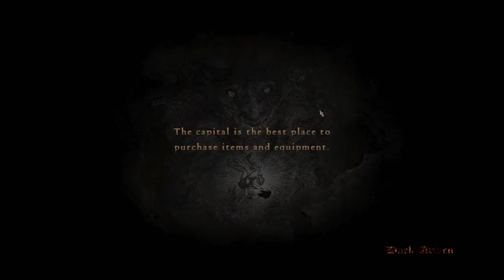Dragon's Dogma: Dark Arisen Part 2: Horny Hydra (1080p 60FPS)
Original Upload Date: 25th January 2016
Dragon's Dogma: Dark Arisen, a game I've been really hyped for, has finally been released! Welcome to the first fresh LP of 2016!

Welcome to my let's play of Dragon's Dogma: Dark Arisen , in this episode: We create a new...incredibly attractive hero.

What is Dragon's Dogma: Dark Arisen? (wiki):

Gameplay
New quests await the Arisen on the cursed island known as the Bitterblack Isle which is located on the outside of Gransys. Players will face new fearsome enemies and discover valuable treasures. Players will be able to take their characters to new heights with brand new high-level skills and augments as well as all new weapons and armour sets.

The expansion pack features stronger foes than the original game. As such the game will prove a challenge for both new players and veterans alike.

Included content
Dragon's Dogma: Dark Arisen is the re-release of the original game containing massive new content. The game was revealed at the 2012 Tokyo Game Show. This release contains the full original Dragon's Dogma game, with all original Downloadable Content (bonus quests and cosmetic items pre-loaded; armour and weapons available to buy from merchants), plus new additions such as new enemies, quests, locations, character customization, weapons and armors.

Owners of the original Dragon’s Dogma will receive 100,000 Rift Crystals, an Eternal Ferrystone and the Gransys Armour Pack consisting of six brand new costumes for free, upon purchasing Dragon’s Dogma: Dark Arisen.

For those that missed Dragon’s Dogma the first time around, Dragon’s Dogma: Dark Arisen provides the opportunity to start their journey from the very beginning before tackling the all-new content.